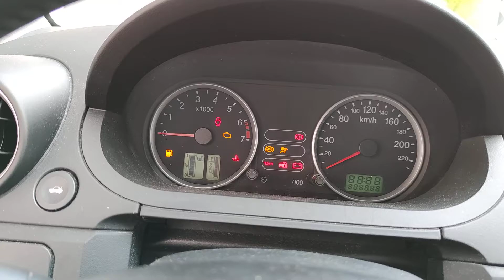avviamento Fiesta 1.2